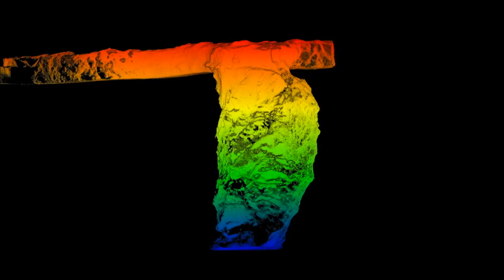Drones are now flying deep underground to map mines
These drones are boldly going where no drone has gone before – deep underground. More companies are looking at ways to use drones underground or inside infrastructure for help with mapping, surveying, and search and rescue.

Who we are:
create tells the stories behind the people, trends and innovations shaping the engineering profession now and into the future.